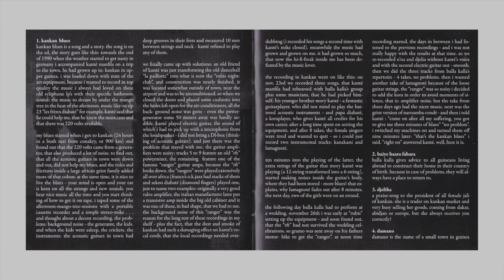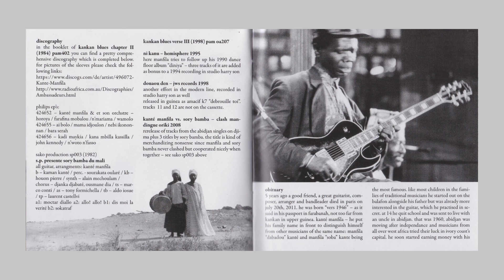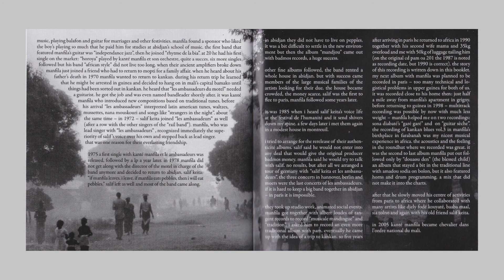kanté manfila & balla kalla with family and friends - djelia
all songs published by popular african music